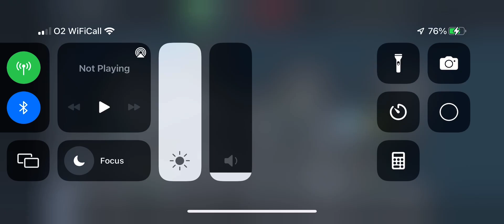Armed Heist: Heists With My Favourite Loadout Part 2 (Last Part)